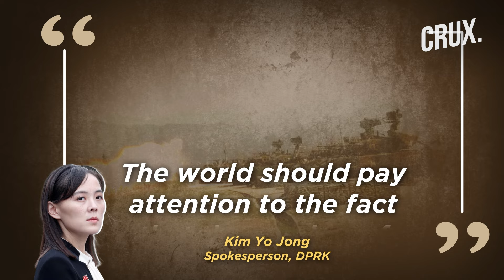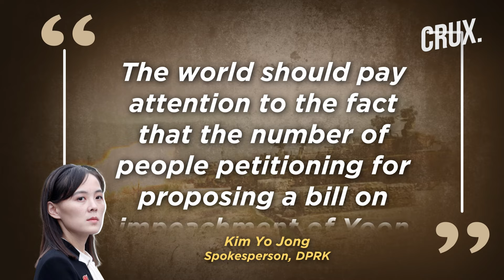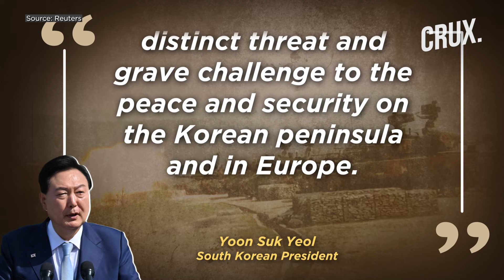Kim's Sister Slams South Korea Drills, Says President Yoon Seeks Escalation To Escape Impeachment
North Korean leader Kim Jong Un’s sister slammed Seoul for recent military drills near the border. Kim Yo Jong slammed the “undisguised war game (and) an inexcusable and explicit provocation that aggravates the situation." Kim Yo Jong, who is a key regime spokesperson, also dubbed the drills "suicidal hysteria, for which they will have to sustain terrible disaster." The warning came after Seoul resumed live-fire drills on border islands and by the demilitarised zone that divides the Korean Peninsula. Kim Yo also warned that if Seoul's exercises breach the North's sovereignty "our armed forces will immediately carry out its mission". Kim Yo also criticised recent trilateral drills between the US, South Korea and Japan, saying they were "the height of confrontational hysteria." Watch the video to find out more.

0:00 - INTRODUCTION
1:21 - “SOUTH KOREAN PRESIDENT USING DRILLS AS EMERGENCY ESCAPE”
2:46 - YOON TO DISCUSS NORTH KOREAN “THREAT” WITH NATO
3:41 - DETERIORATING RELATIONS BETWEEN TWO KOREAS

n18oc_world      n18oc_crux